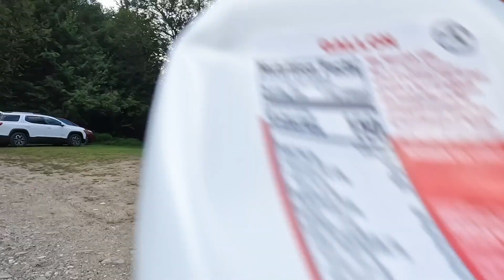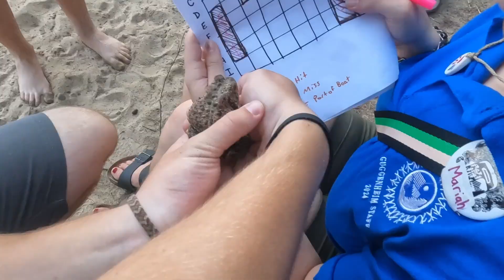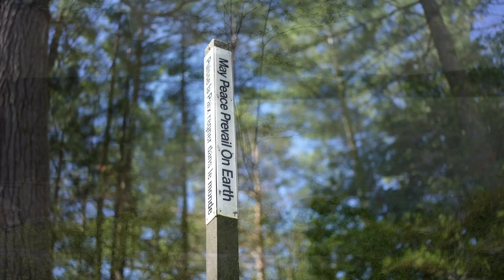Week 6 Recap 2024